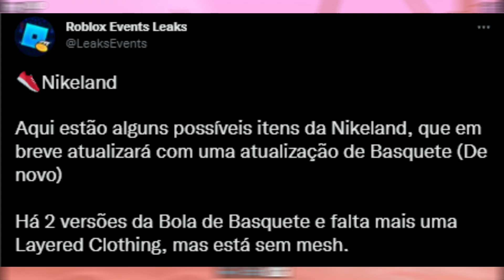NOVOS itens da NIKE no ROBLOX? | Evento Nike no Roblox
🧢 Complete o tutorial para ganhar um item UGC grátis
🕶️ Jogue para ganhar novos óculos de sol e shorts Nike UGC
😎 Estilize seu avatar com equipamento Nike
💥 Desbloqueie superpoderes esportivos
⚡ Ação de futebol relâmpago - 3v3
⚽ Golpeie Mega-chutes no fundo da rede
🏃‍♂️ Use speed rails e power-ups para derrotar os oponentes
🚌 Controle o campo com almofadas de salto e bloqueadores de parede

codes

firstlap

smile

rainbow

goldmedal

rubberduck

Créditos

Seja Membro